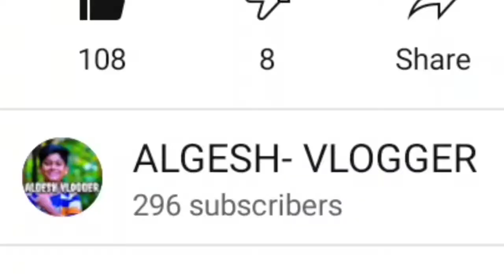Mezire collar mic unboxing review + Vlog | Verity video | ALGESH VLOGGER.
Thanks for your valueable support guyZ ♥️♥️🔥🔥🔥🔥🔥😅🙏